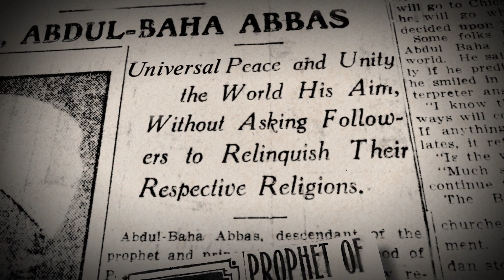20 • The Journey West Sept 1912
A segment of "Luminous Journey: Abdu'l-Baha in America, 1912", a 2.5 hour documentary following the travels of Abdu'l-Baha in the United States and Canada. Divided into geographical sequences, the film also includes introductory segments, flashbacks, and a segment on Abdu'l-Baha's passing.

Perfect for individual and group use for commemorations related to the life and passing of Abdu'l-Baha.